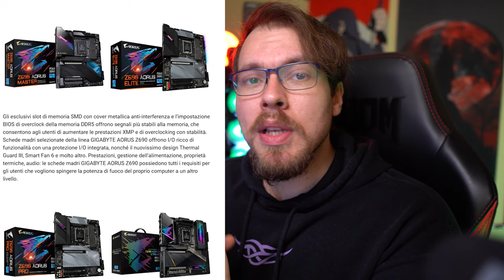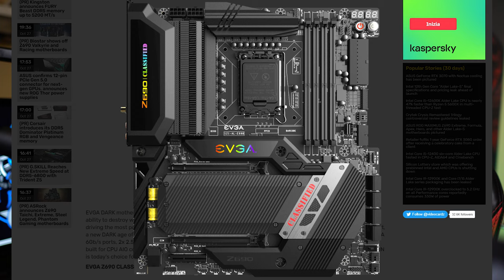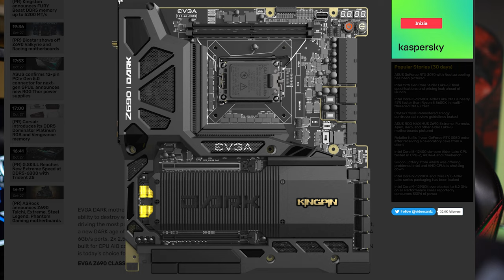Ecco TUTTE le MOBO Z690 per i NUOVI INTEL 12th gen ALDER LAKE!